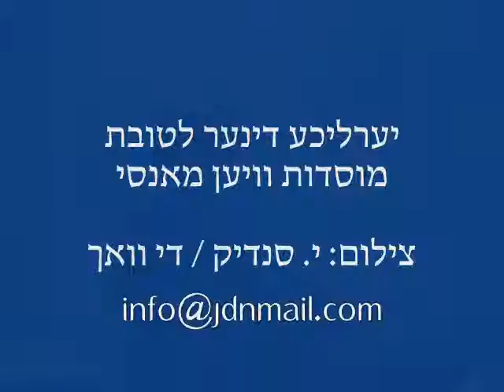Vienner Ruv Addressing The Annual Fund Raising Dinner In Monsey - Teves 5771